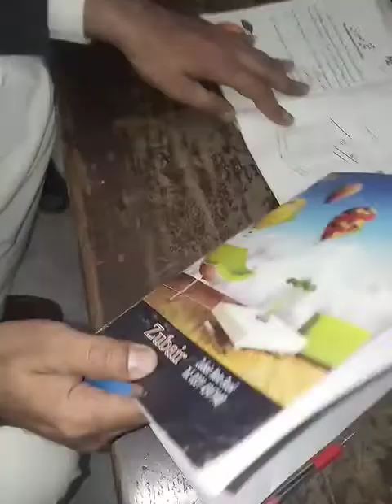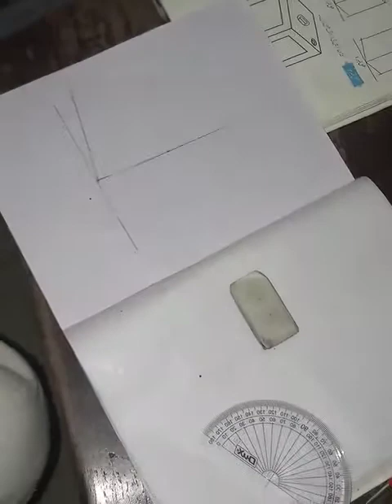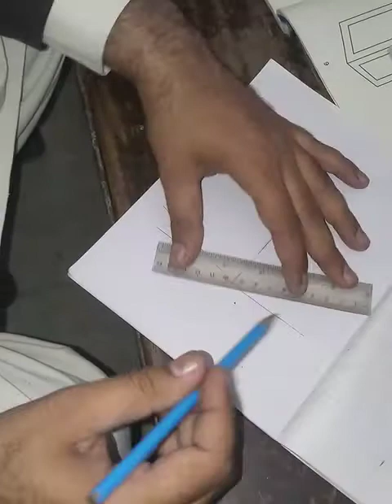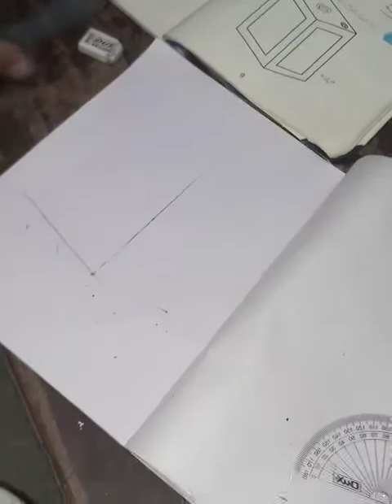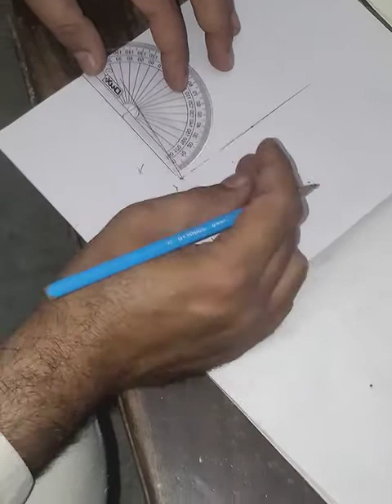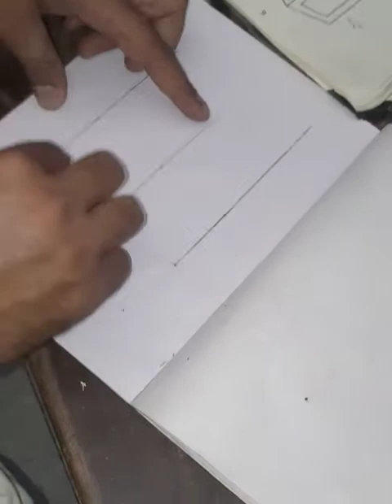How To Make Manual Clay Bricks Drawing | kiln industryver Marketing//brick building drawing(2)